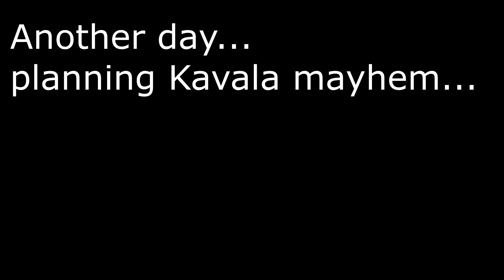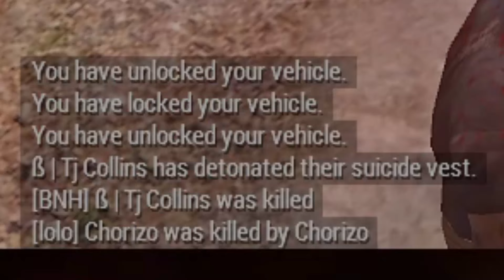How to lose $200k INSTANTLY! Suicide Vest Fail - ARMA 3: Altis Life - Episode 4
An instructional guide on how to lose $200k in an instant!

Starring: TJ Collins & Chorizo

Arma 3: Asylum Altis Life - How to lose $200k INSTANTLY! - Fail Video!